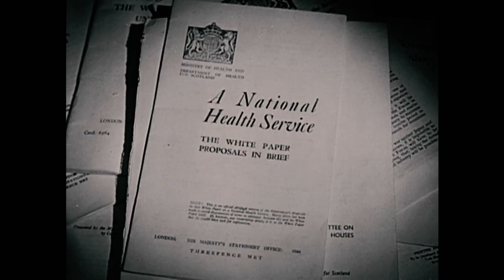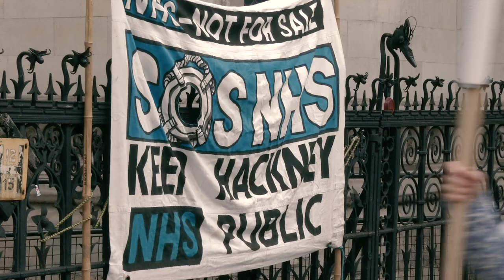Under The Knife trailer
Keep Our NHS Public is supporting the crowdfunding of £20,000 for a nationwide launch of the feature-length documentary - UNDER THE KNIFE - a film that uncovers the systematic dismantling of the NHS in England through cuts, closures, underfunding and privatisation.